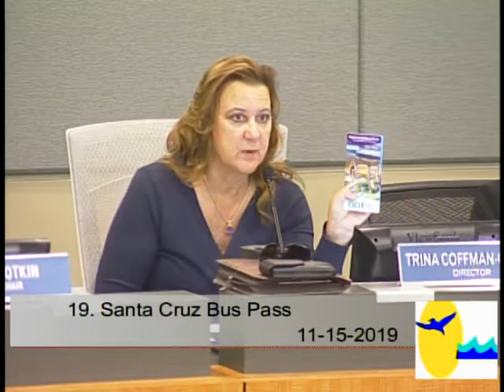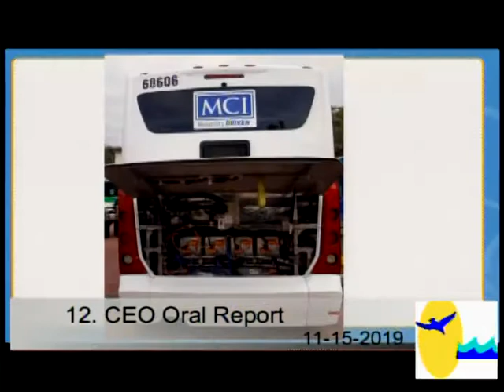Santa Cruz Metro Transit District 11/15/2019